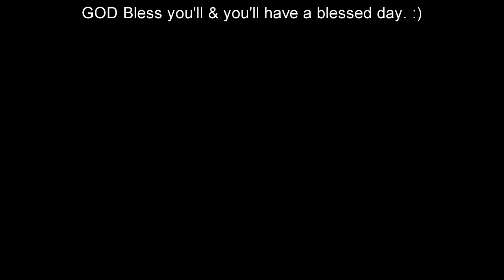Forza Horizon 4-The New Year's Showcase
GOD Bless you'll & HAPPY NEW YEARS from The Baltimare Brothers!!! :)